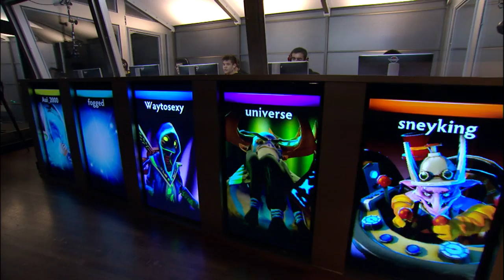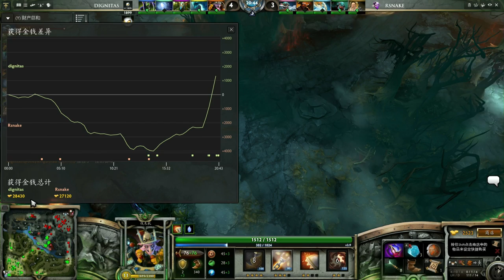Dignitas vs Rsnake LB Round 1A 1 of 1 Chinese Commentary